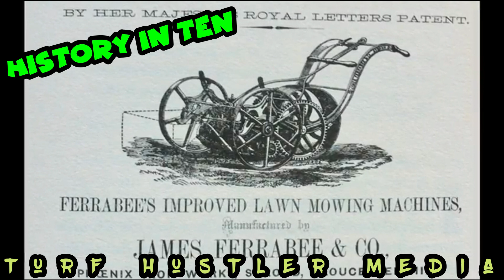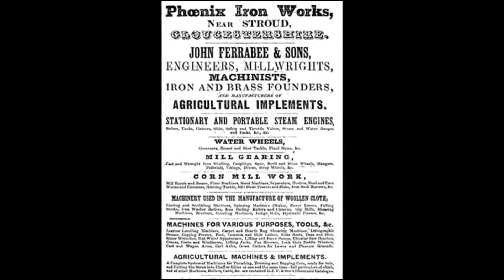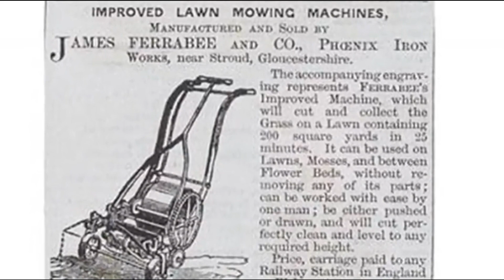History in Ten "The Lawn Mower"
Another Quick History in Ten lesson we all should know
The Lawn Mower
History in Ten is a series we are rolling out.
If you have something you would like to see a little more in depth please let us know.
Again you are watching History in Ten The Lawn Mower
Give us a follow on our social platforms

Channels we watch

Product's We use

The Lawn Mower
For Product reviews and or ideas on content

OneLove Lawn llc
Veteran Owned Family Operated
Check our website out to see more of our work